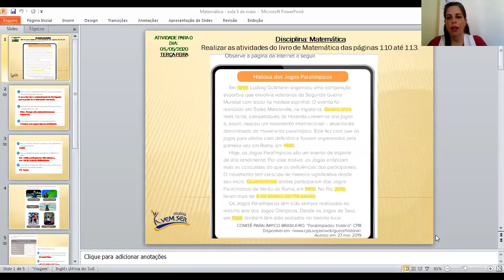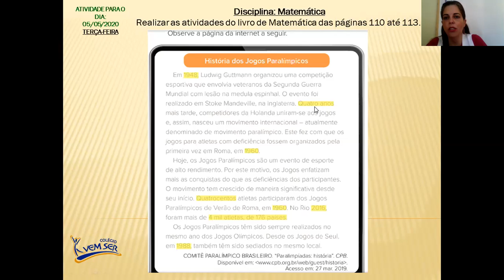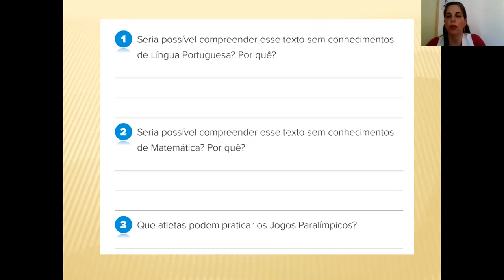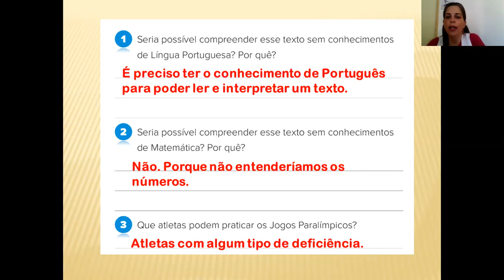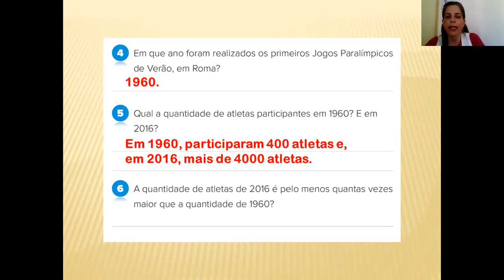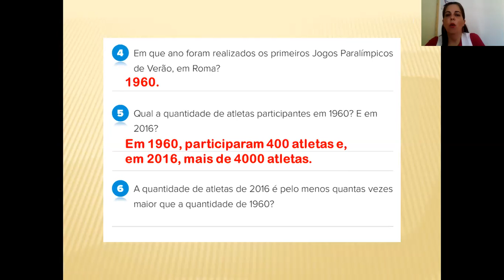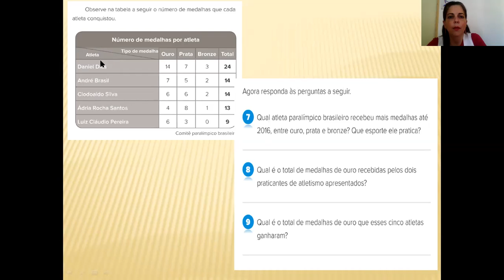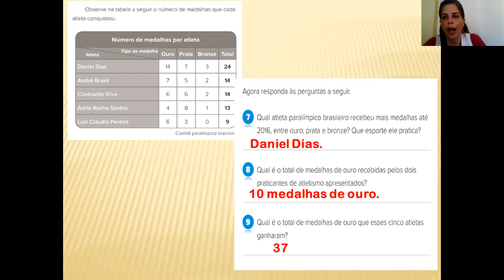05/05 - 3° Ano B (Profª Renata): Matemática - "O uso da Língua Portuguesa na Matemática".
Explicação de como usamos o Português para ler e interpretar dados em Matemática.